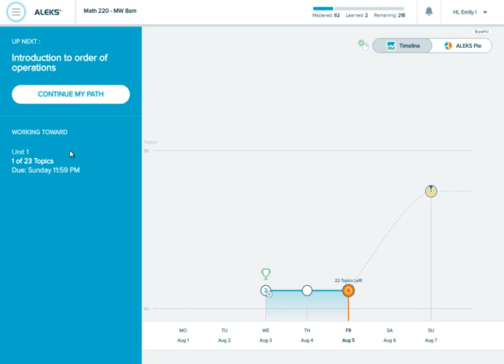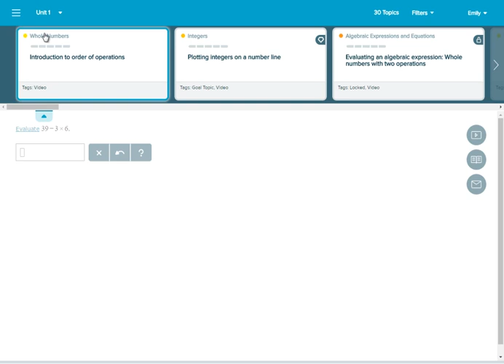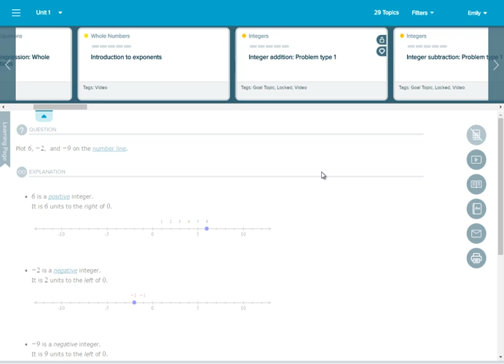For Students: Prerequisite Topics vs Goal Topics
An overview of the difference between prerequisite topics and goal topics, and how they affect objectives.